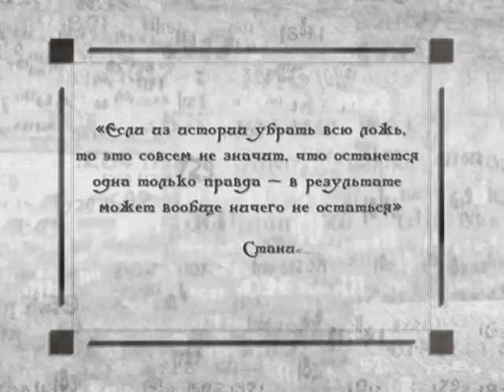Исторические байки. Выпуск №34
365 дней ТВ представляет | Исторические байки | Выпуск № 34

1. Сталин материт Церетели; 2. Хвалебная статья Сталина о Троцком; 3. Сталин и спектакль "Хлеб"; 4. «Портрет сапог Ворошилова»; 6. Газета "Известия" о шпионе-Бухарине.